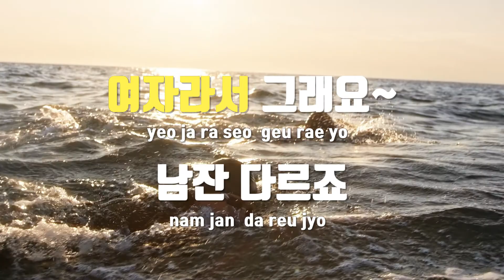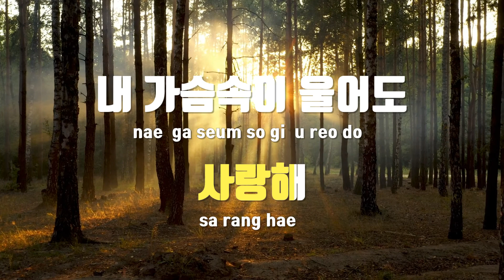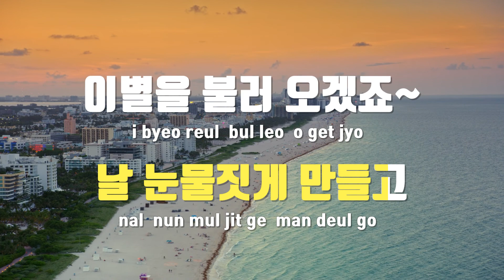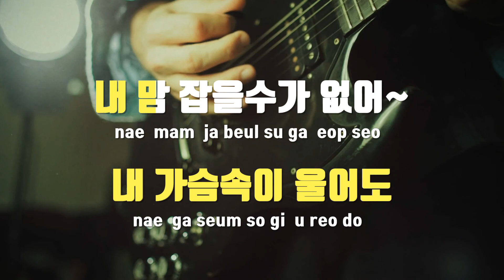[TJ노래방] 여자라서..그래요.. - Dave&태사비애 / TJ Karaoke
여자라서..그래요..  --  Dave&태사비애